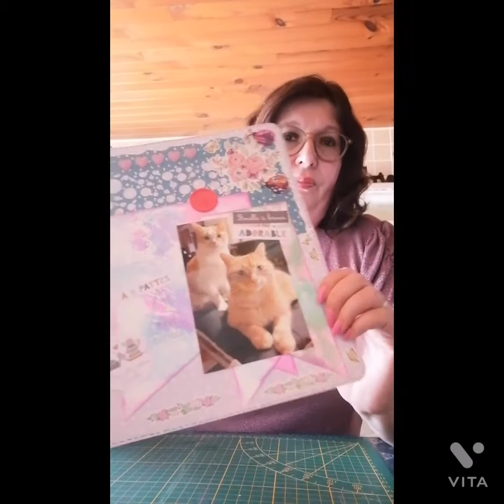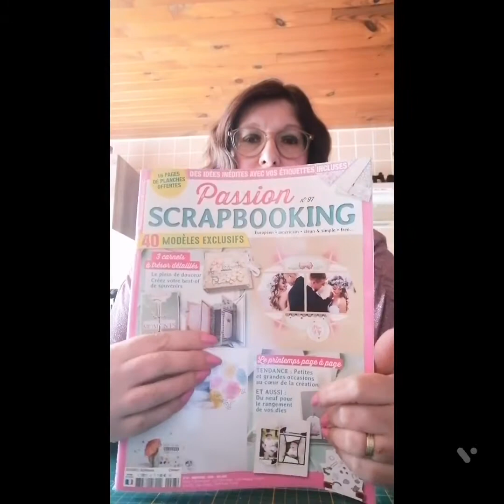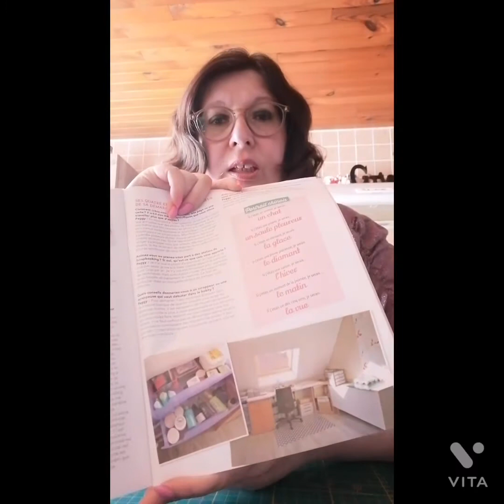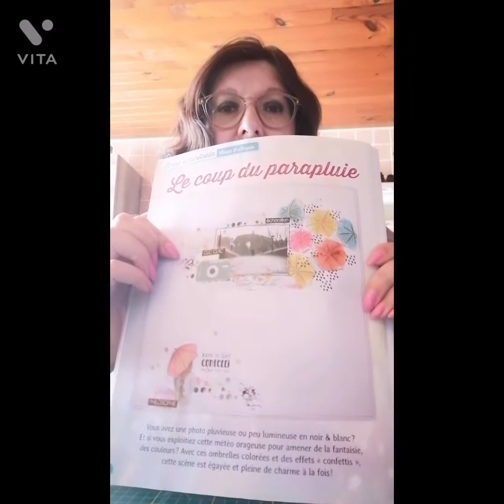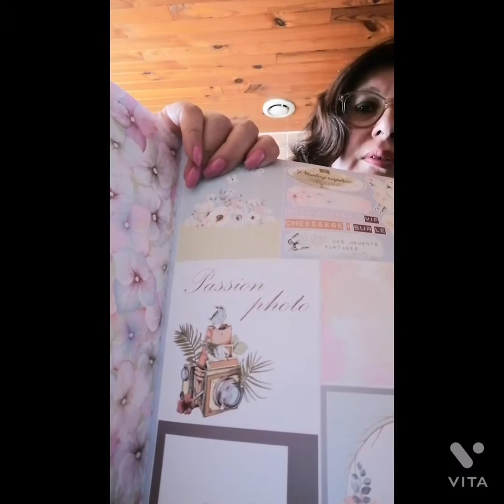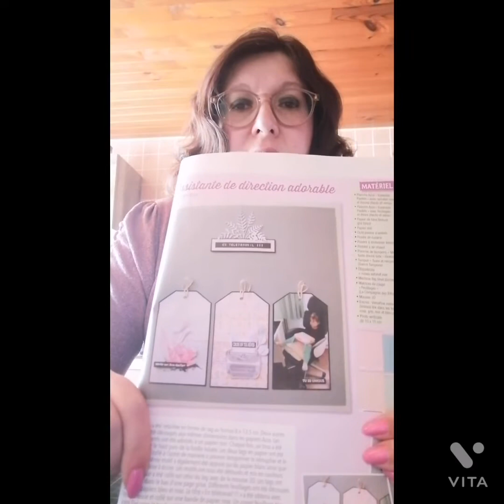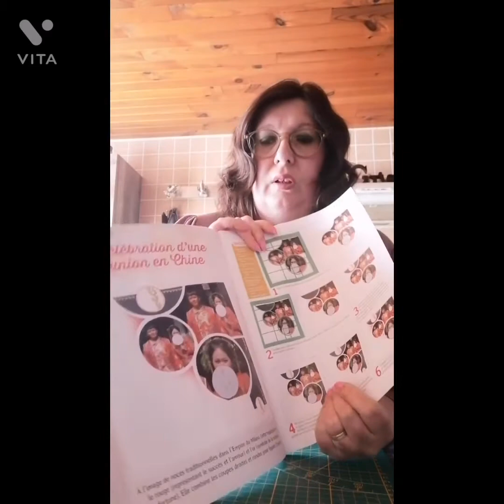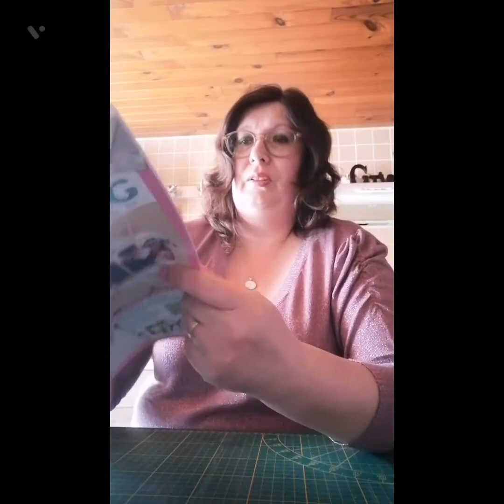on feuillette ensemble un magazine de scrap